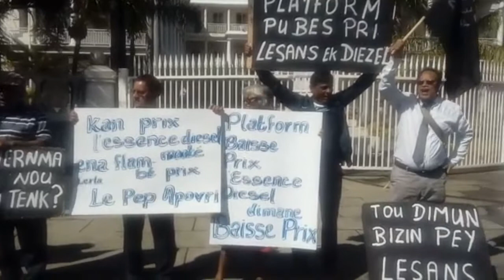Hausse du carburant : Manifestation des syndicalistes devant le parlement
Manifestation des syndicalistes devant le parlement  24.05.18